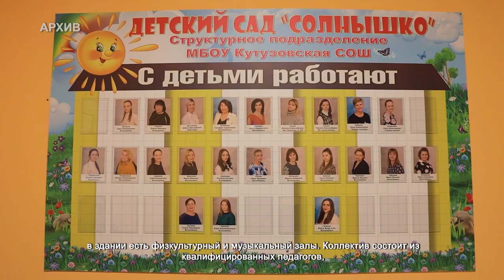В ХИМКАХ ДЕТСКИЙ САД «СОЛНЫШКО» ОТМЕТИЛ ЮБИЛЕЙ